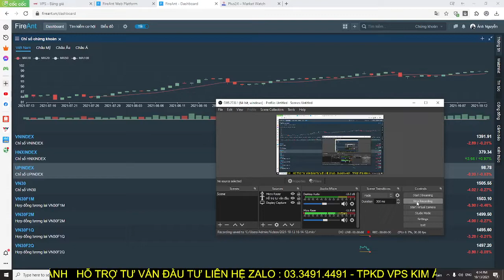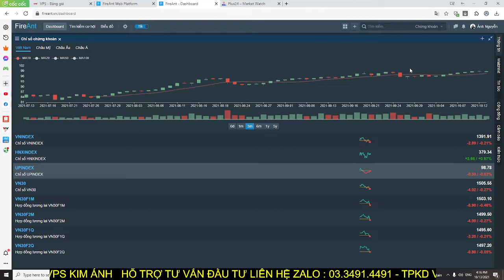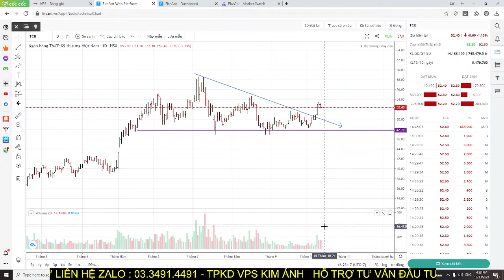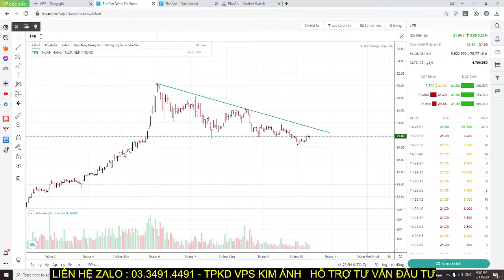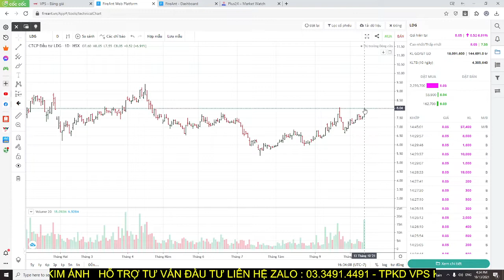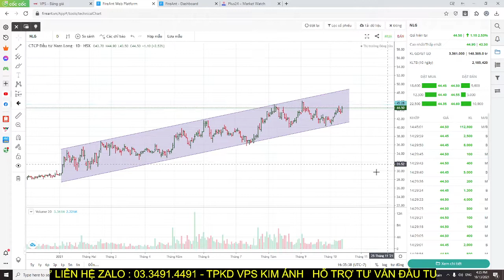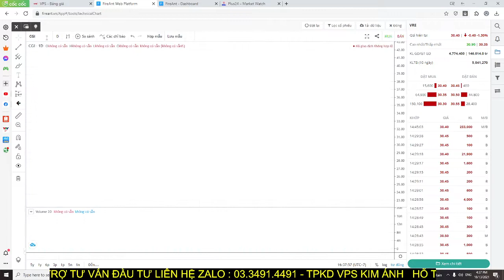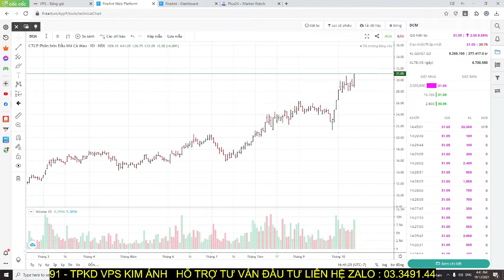NHẬN ĐỊNH THỊ TRƯỜNG 14/10/2021| VNINDEX HÔM NAY. NHÀ ĐẦU TƯ SẴN SÀNG CHỐT LÃI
+ MỞ TK VPS : ID 9632 - NGUYỄN THỊ KIM ÁNH
Anh chị vui lòng inbox riêng trước cho em để em phê duyệt nhanh hơn ( vì rất nhiều broker giả dạng vào room rải link spam )